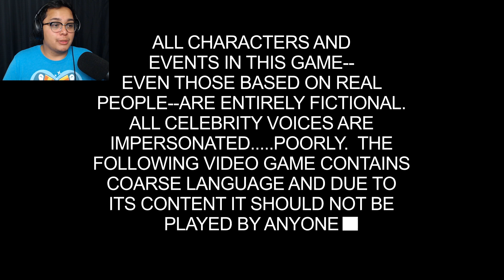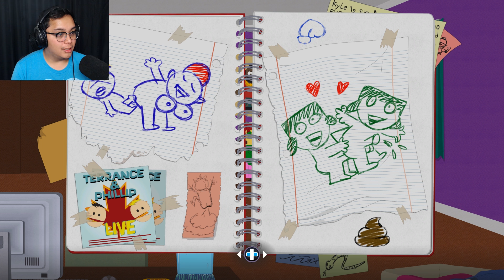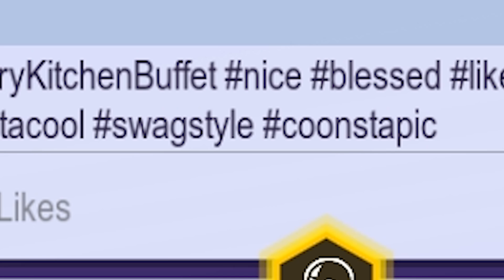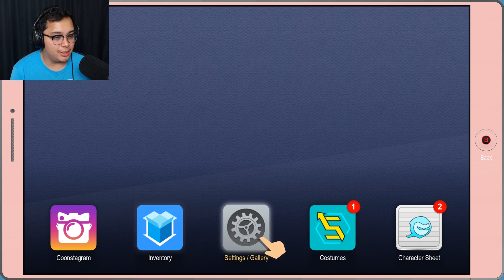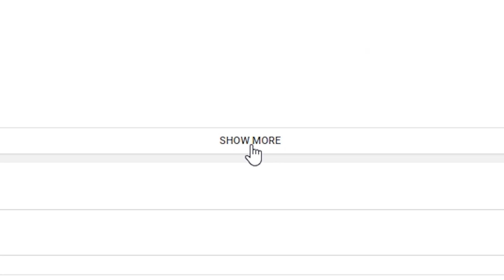ORA ORA ORA ORA ORA | South Park The Fractured But Whole PART 1 Full Gameplay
First time playing the new South Park game Fractured but Whole